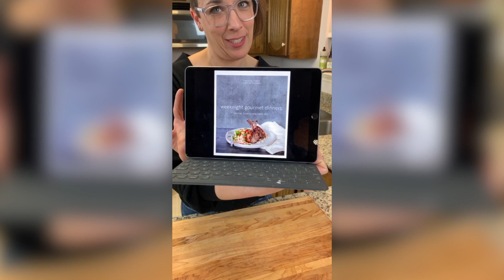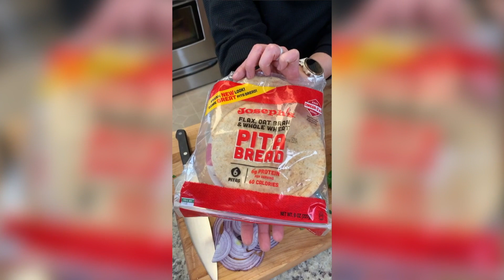Chicken Shawarma Wraps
These chicken pitas are an adaptation of the popular middle eastern street food shawarma. The chicken tenderloins are rubbed with shawarma spices and served in a warm pita with tangy yogurt. This flavor bomb is a perfect weeknight meal.

Pre-Order Weeknight Gourmet Dinner: Exciting, Elevated Meals Made Easy